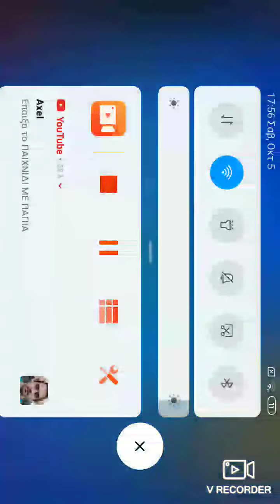5 Οκτωβρίου 2019